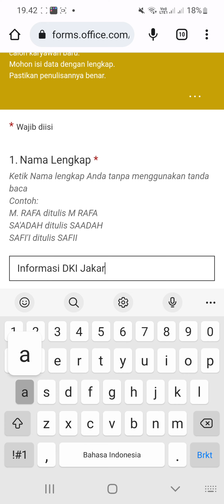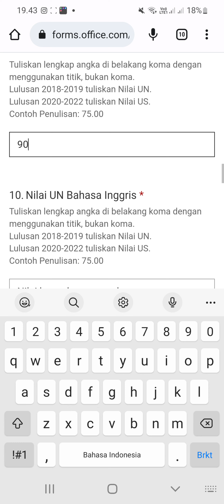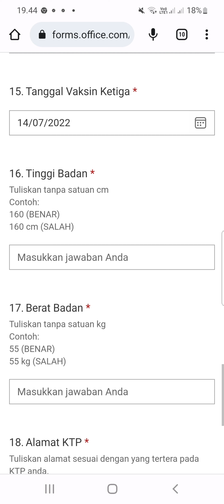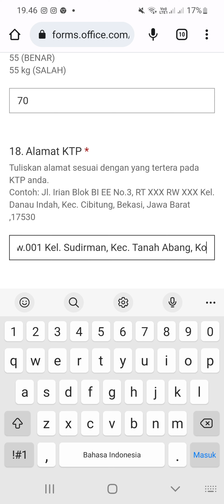PT. Yamaha Music Manufacturing Asia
▪︎ Operator